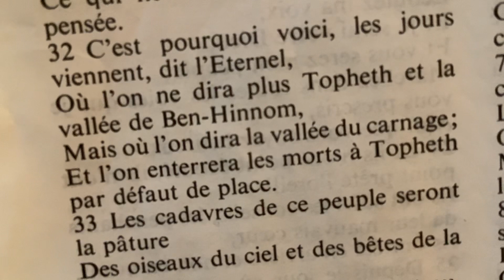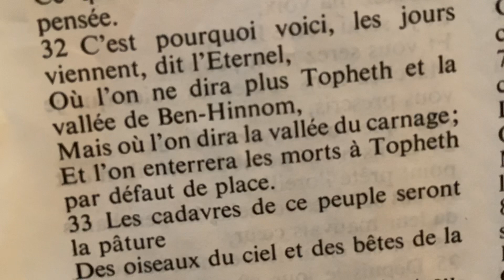Des Surprises attendent les Enfants de Dieu